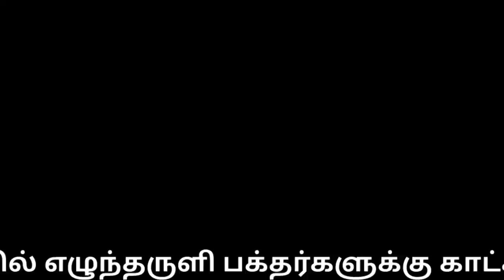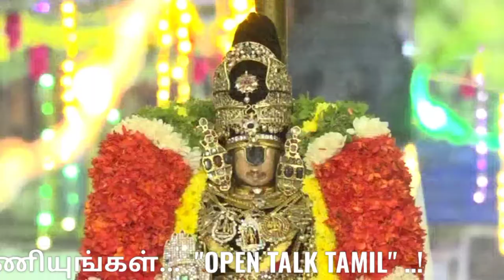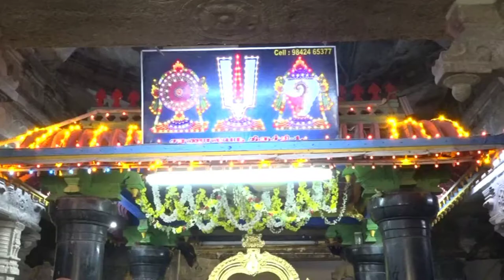ஸ்ரீரங்கம் வைகுண்ட ஏகாதசி |srirangam pagal Pathu 3rd day | Srirangam Vaikunda Ekadasi festival 2021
பூலோக வைகுண்டம் ஸ்ரீரங்கம் ரெங்கநாதர் ஆலயத்தில் 2021 வைகுண்ட ஏகாதசி பெருவிழாவின் பகல்பத்து உற்சவத்தின் 3ம் திருநாள் (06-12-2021) நம்பெருமாள் புறப்பாடு வீடியோ தொகுப்பு...